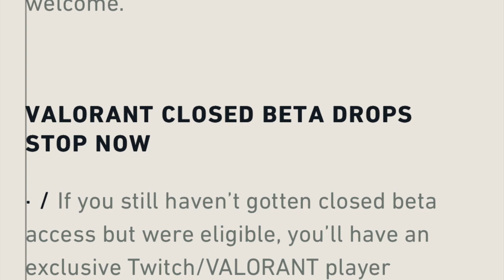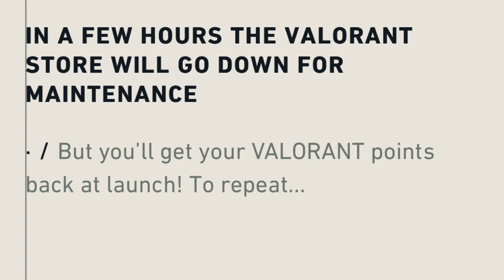Valorant Official Release Date Announced & END OF Closed Beta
Valorant has announced the official release date for Valorant official game. The closed Beta that was only available through drops will close a few days before the official release of Valorant.

10 REAL Toys CAUGHT Moving on Camera (Haunted Toys That Came to Life)